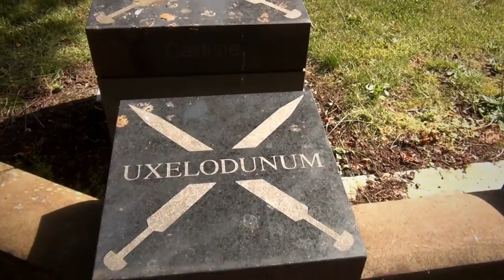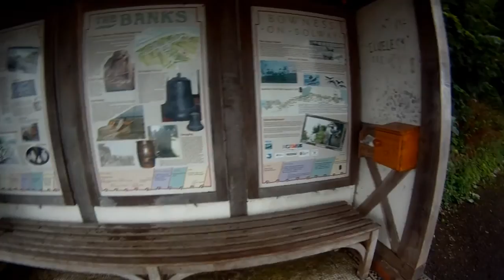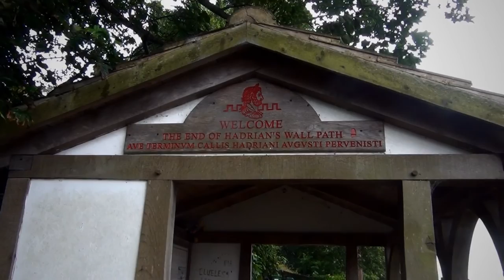Hadrian's Wall National Trail 👣 🇬🇧 🏴󠁧󠁢󠁥󠁮󠁧󠁿 (East-West) thru-hike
Hadrian's Wall runs for 85 miles across Northern England from Wallsend, Newcastle-upon-Tyne in the east to Bowness-on-Solway in the west.

Construction began in AD122 and the remains of forts, milecastles (checkpoints), turrets (watchtowers) and a temple can be explored.

LINKS TO BOOKS/MAPS I USED:
Guidebook I used
Updated guidebook (I've not used)
Map I used